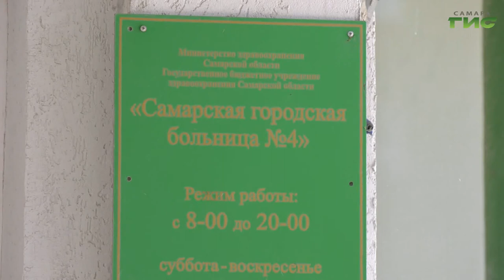Сегодня он здоров и полон сил, а когда заболел, думал, что останется инвалидом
Сегодня он здоров и полон сил, а когда заболел, думал, что останется инвалидом. Легкие Игоря Лободы были поражены почти на 100 процентов. Сегодня он встретился с врачами, которые поставили его на ноги.